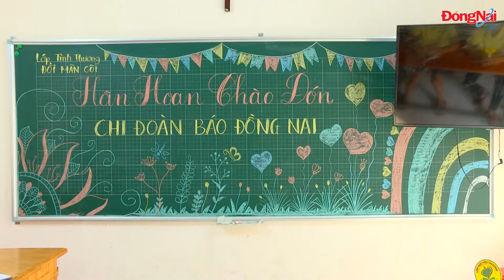Ấm áp tình người ở lớp học tình thương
Gần 3 năm qua, lớp học tình thương trên Đồi Mân Côi ở xã Hố Nai 3, H.Trảng Bom đã trở thành điểm tựa, nơi chắp cánh cho nhiều học sinh nghèo. Mặc dù còn nhiều thiếu thốn nhưng nơi đây luôn đầy ắp tình thương yêu của thầy cô giáo đối với học trò, luôn mong những điều tốt đẹp nhất sẽ đến với các em.